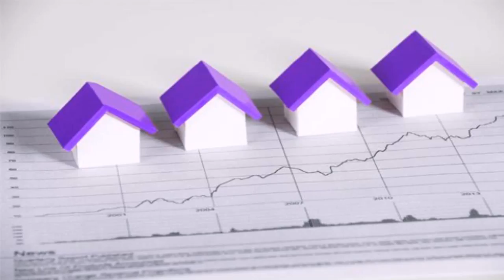House Styles Northern Ireland (see description) (see description)